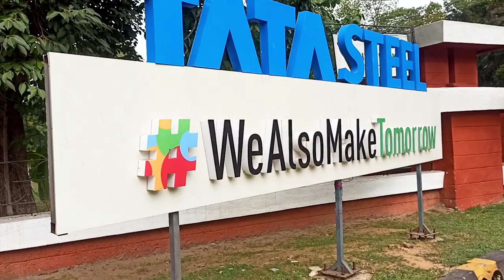Russi Modi Centre Of Excellence😲 jamshedpur tatanagar sakchi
Russi Modi centre Of Excellence jamshedpur tatanagar sakchi jharkhand

timing:- 09:30am -04:00pm  and sunday close

yours quaries:-
russi Modi centre Of Excellence jamshedpur
pyramid in jamshedpur

Russi Modi Centre for Excellence, Jamshedpur, Jharkhand
Rashia Modi Center for Excellence situated just outside Jubilee Park, has various organizations, an archive, one of the most beautiful buildings in Jamshedpur.
Located just outside Jubilee Park, Russi Modi Center for Excellence has various business organizations in Jamshedpur, designed by Hafiz Contractor and is considered one of the most beautiful buildings in Jamshedpur. The building was originally designed as the Jubilee Park. It houses archives of Tata Steel, beautifully showcases the achievement of its long journey and become one of the most successful corporate company in the World.